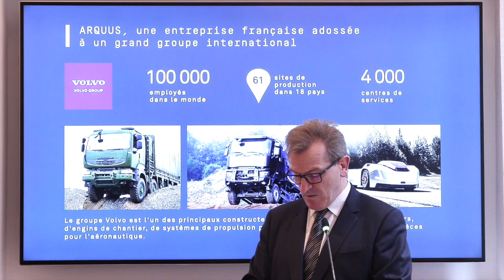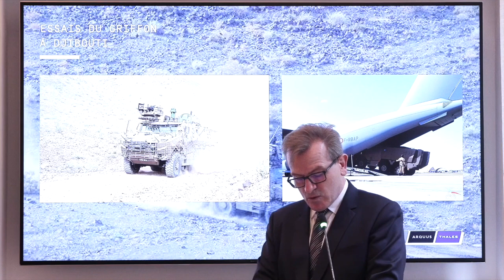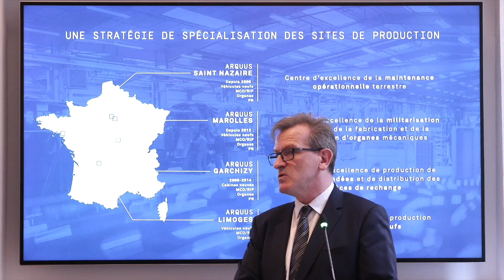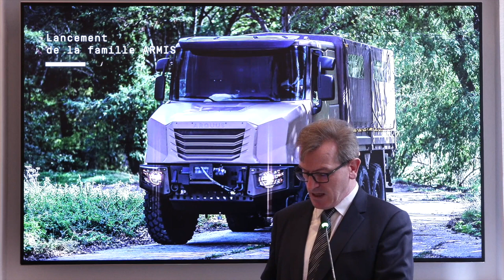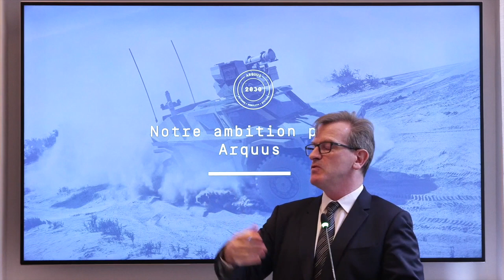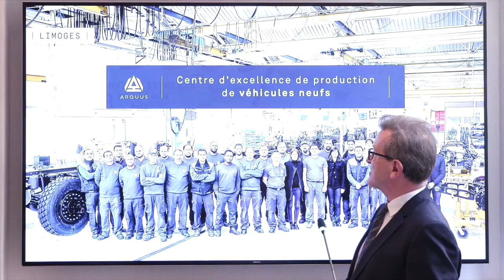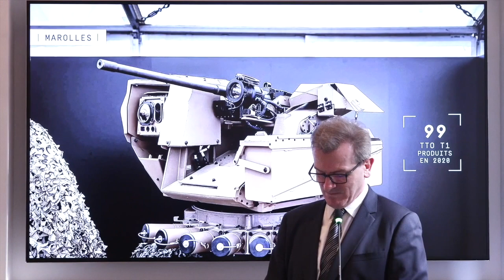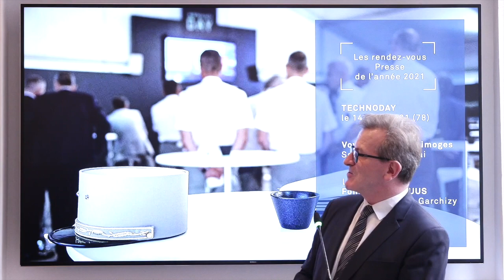Conférence de Presse ARQUUS 10 mars 2021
Revivez l'intégralité de la conférence de presse du président Emmanuel Levacher à l'occasion du bilan 2020 d'ARQUUS et des perspectives pour 2021.

Au programme :
- ARQUUS, la Business Unit Défense du groupe Volvo
- 2020, une année de résilience au service de l'armée de Terre
- Le point sur le programme Scorpion
- Chiffres clés de 2020
- Année record pour les activités de réparations industrielles
- Spécialisation des sites de production en 2021
- Présentation du Scarabée et de la gamme Hornet
- Questions / réponses avec la presse